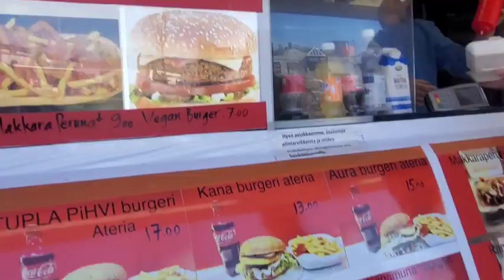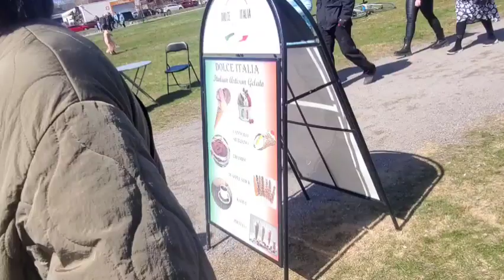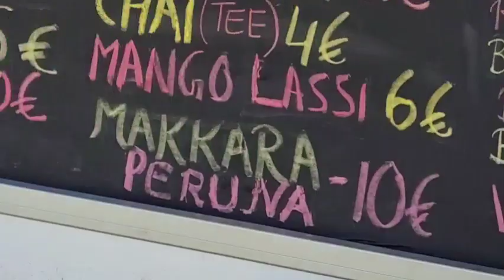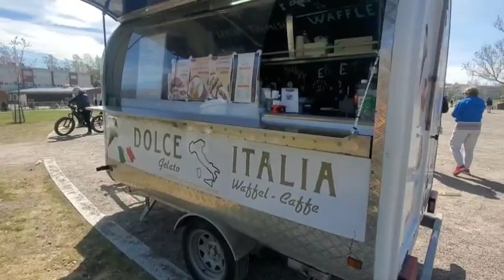SAKURA 2024 HELSINKI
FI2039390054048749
IBAN-code: SBANFIHH
Bank's name: S-pankki
Finland
Olga Paulinen

Other than EU countries can send via Remitly App

My Instagram is: @olgapaulinen
My website is: